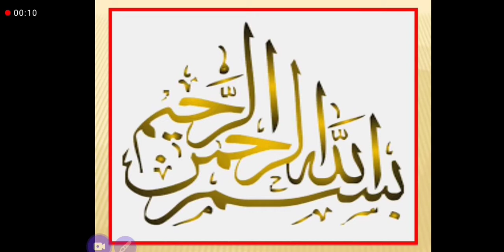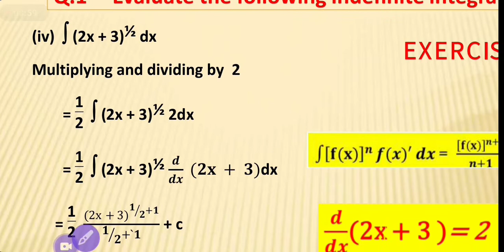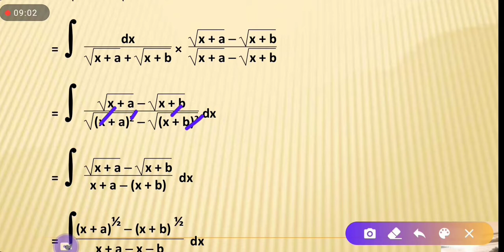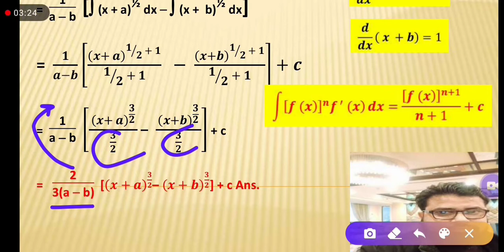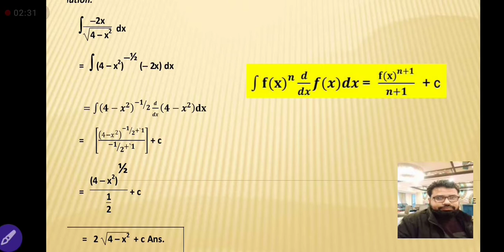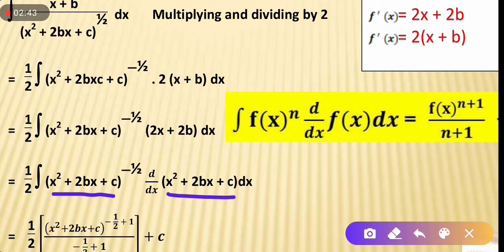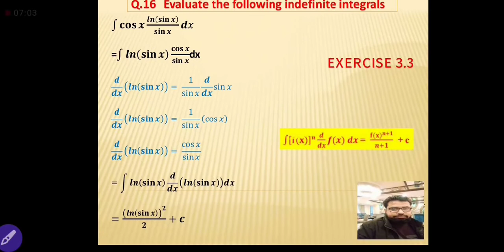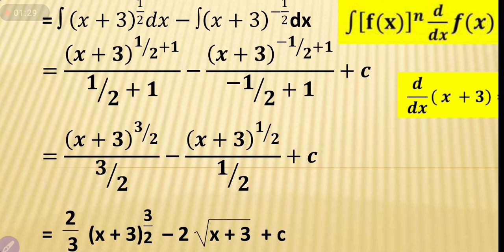12th Maths | Exercise 3.3 Q.1+6+16+20 | Exercise 3.2 Q.1 iv Q.2 i Power Rule Of Integrations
TimeCode
00:00:30.Ex 3.2 Q.1 iv ∫(2x+3)⅓dx
Same as above Ex 3.2 Q.2  iv  ∫ (a-2x)½dx x
00:06:16 Ex 3.2 Q 2 i ∫ dx/√x+a +√x+b  dx
00:14:28 Ex 3.3 Q.1 ∫-2x/√4-x² dx
00:19:12 Ex 3.3 Q.6 ∫ x+b/(x²+2bx+c)½dx
00:23:22 Ex 3.3 Q.16  ∫Cosx ( lnSin x/Cos x) dx
00:26:34 Ex 3.3 Q.16  ∫ (x+2/√x+3 )dx

12th Maths Ex 3.2 Q.1 iv Q.2 i Ex 3.3 Q.1+6+16+20

12th Maths Exercise 3.2 Q.2
Integral of
1+cos2x=2cos²x
1-cos2x=2sin²x
1+cosx=2cos²x/2
∫sec²xdx=tanx
Evaluate indefinite integral
indefinite integral
Differentials
Integration Of Trigonometric Function  Integration
Anti Derivative
Easy Maths
Amazing Mathematics
Engineering Mathematics
Analytical Mathematics
Pure Mathematics
ZafeerMaths
Mathematics
Maths
Easy Maths
Calculus
Mathematical Method
Amazing Mathematics